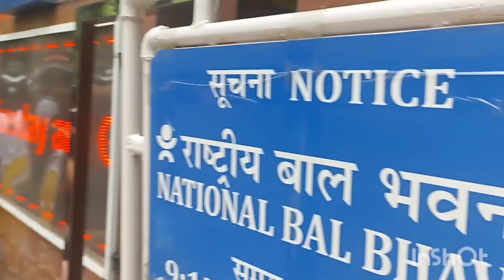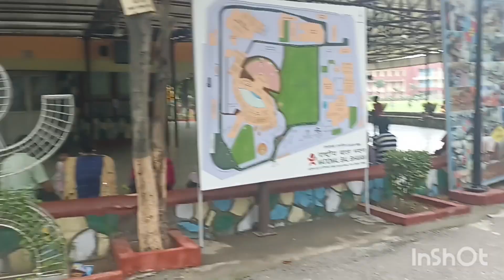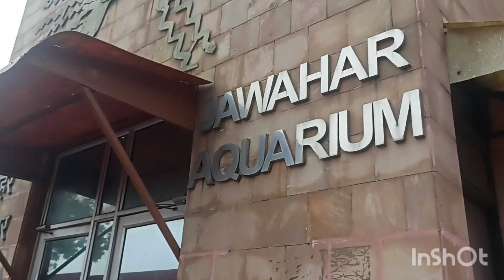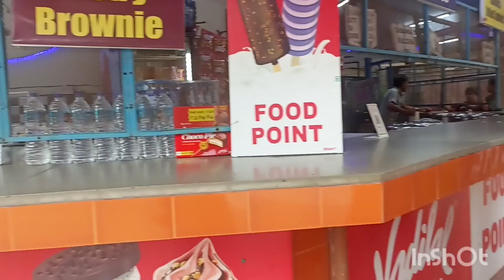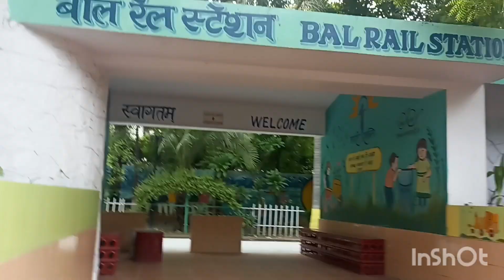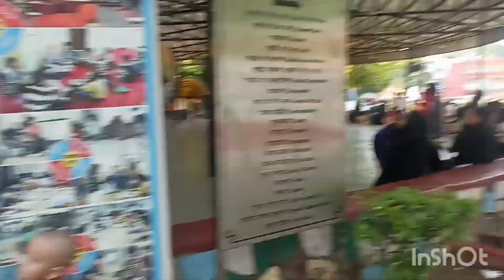National Bal Bhavan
NATIONAL BAL BHAVAN 2024
राष्ट्रीय बाल भवन

Delhi's Best Place For Kids
Most Recommended Place For kids in Delhi/NCR
Full Tour Of National Bal Bhavan
National Bal Bhavan Kotla Marg Delhi
बच्चों की सबसे पसंदिंदा जगह
Full Information
राष्ट्रीय बाल भवन
Mini zoo in Delhi
Latest Update about National Bal Bhavan in Delhi 2024

Information
Nearest metro station- ITO
Nearest Bus stand - Bal Bhavan ( then 6 mints walk)
Timing- 9:30 To 4:30
TUESDAY TO SUNDAY( Monday closed)
Ticket price- 30 for adults
Under 15 years kids entry free